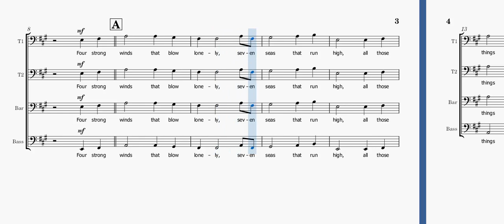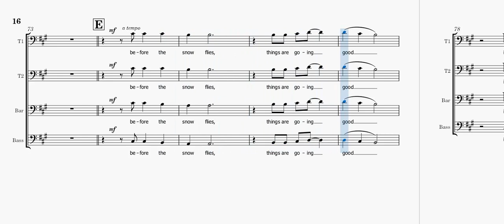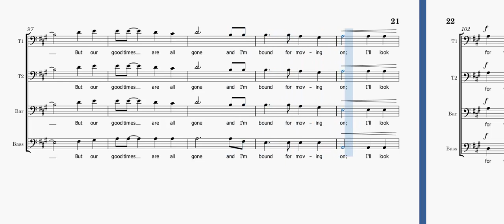Four Strong Winds - Tenor 1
Four Strong Winds - Words by Ian Tyson
Arrangement by Larry Nichol

This arrangement is divided into SSAATTBarB and uses bass clefs instead of treble8 for some lower register voices.